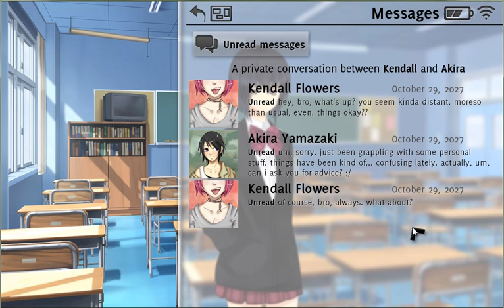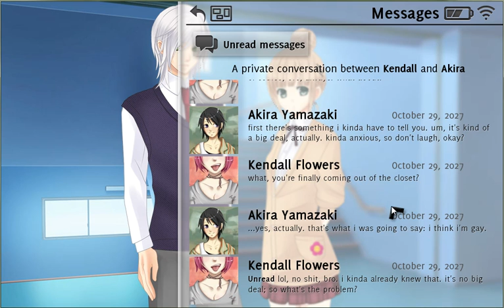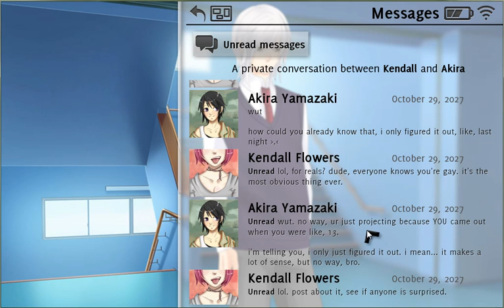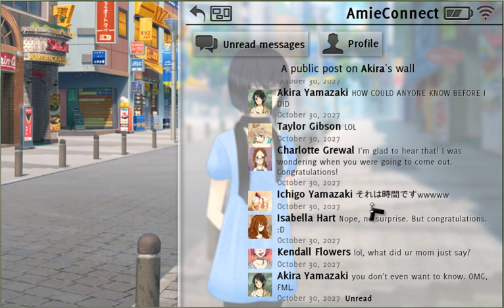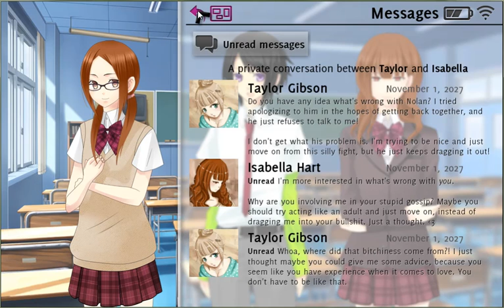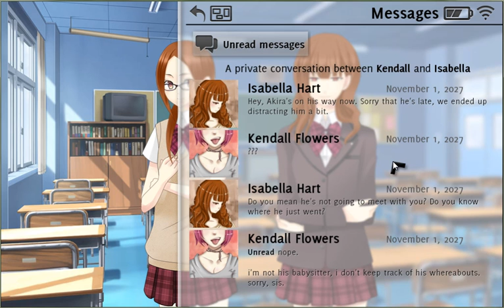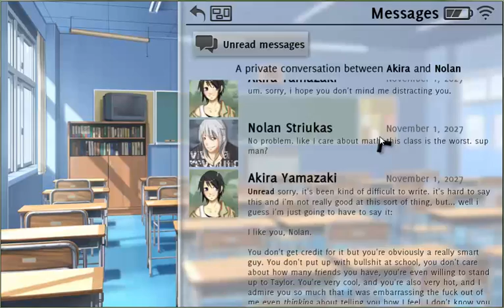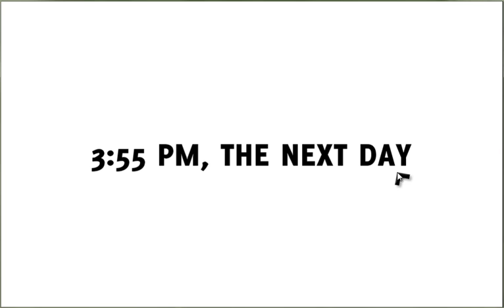Let's Drunkenly Play: Don't Take It Personally, Babe, It Just Ain't Your Story (Part 2)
The drama continues in part 2 of Don't Take It Personally, Babe, It Just Ain't Your Story!